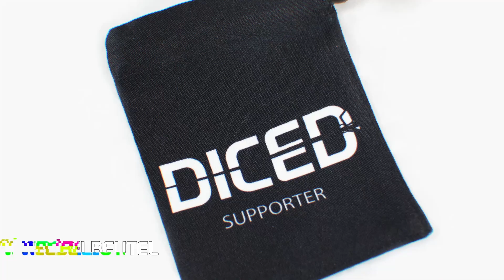Wer sind die JADE OBELISK | Warhammer Lore | DICED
In diesem Video redet Gregor über die jade Obelisk

Danke Gregor.
In dieser Videoserie stellt Euch Gregor immer wieder Geschichten, Fluff und Lore aus der Welt der Games Workshop Warhammer Systeme.

Dieses Mal redet Gregor über die Anhänger die Jade Obelisk Fraktion

Lehnt Euch zurück und genießt Hintergrundstory.
Viel Spaß

Denis zeigt jeden Dienstag mit DICED viele Facetten des Tabletophobbies . Seien es Reviews über Tabletopspiele, Wargames oder Utensilien, Maltutorials oder einfache Beschäftigung mit dem Hobby an sich.

DICED wird unterstützt durch Produktplatzierung